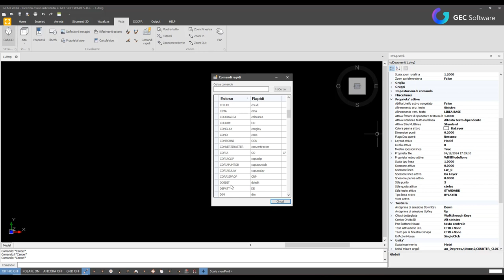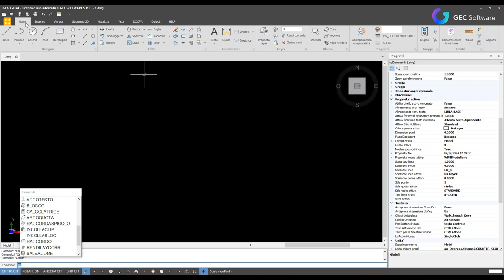GCAD - Lista comandi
Un video dedicato alla gestione dei comandi, richiamati da menu e da riga di comando. Inoltre ti mostreremo come accedere alla lista dei comandi rapidi allineati con i nomi di autocad.